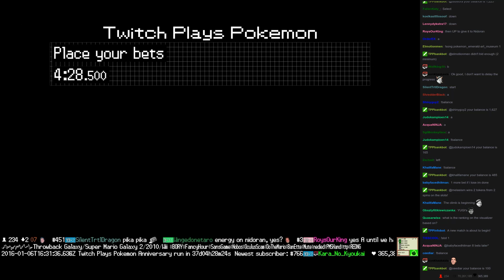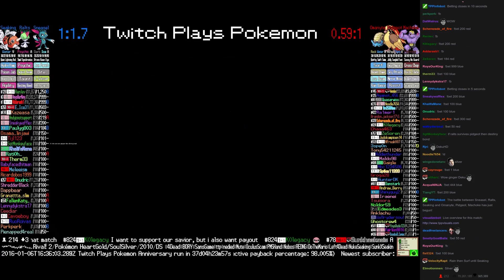Twitch Plays Pokémon Battle Revolution - Match #34136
Match #34136 [Blue: Sneasel, Ralts, Seaking] vs [Red: Omanyte, Pidgeot, Machoke]